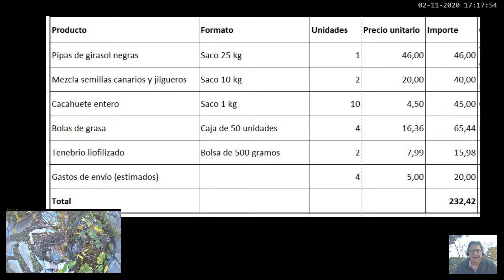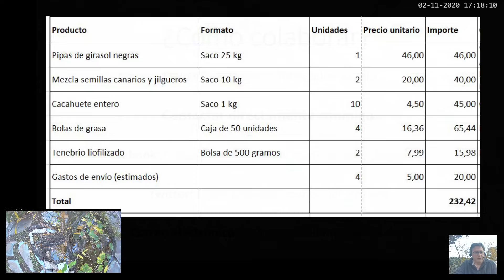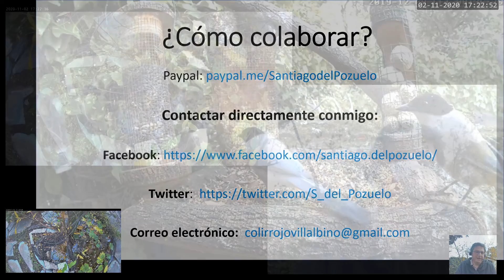¡PRESUPUESTO CUBIERTO, MUCHAS GRACIAS! / Las aves y yo necesitamos tu ayuda :-)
ATENCIÓN: La recaudación ha sido muy superior a la necesaria, ¡en tan solo unas horas!
Por favor, no realicéis más aportaciones, ¡y muchísimas gracias a todos!

Llega noviembre y es el momento de poner en marcha los comederos de aves.
En este vídeo muestro brevemente cómo funcionan los dos comederos que instalo.

Además solicito tu colaboración para sufragar con tu pequeña aportación parte de los gastos en alimentación para esta campaña, unos 60 kg, unos 250 euros.

Como no podía ser de otra manera, seré totalmente escrupuloso y transparente tanto con los ingresos (eso sí, manteniendo la confidencialidad de los colaboradores a menos que me digan lo contrario) como con los gastos, aportando los recibos de pago de los alimentos que adquiera.

Periódicamente publicaré el balance de situación.

Y nada más, ¡muchísimas gracias por tu colaboración!